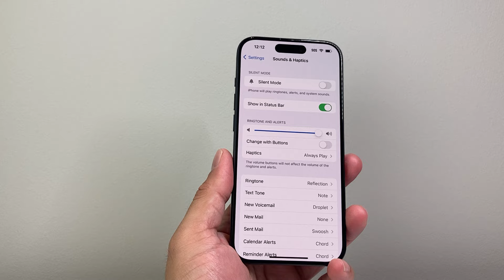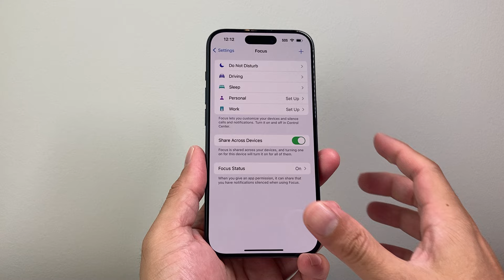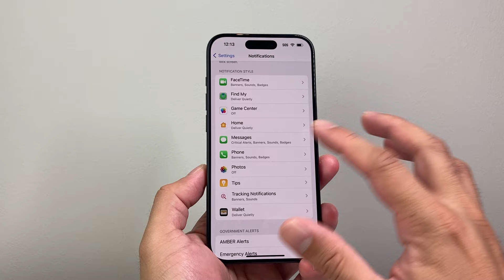How To Silence Notifications on iPhone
Let's take a look at how to silence notifications on iPhone in few different ways!